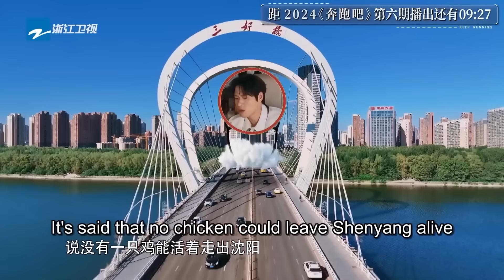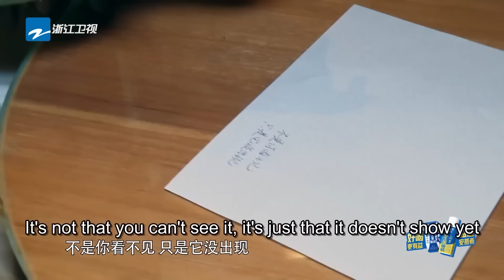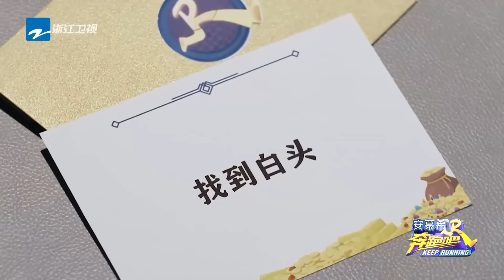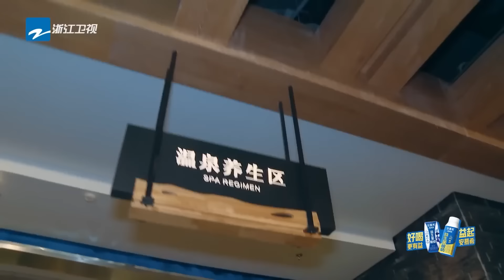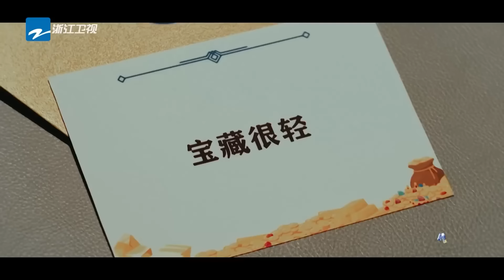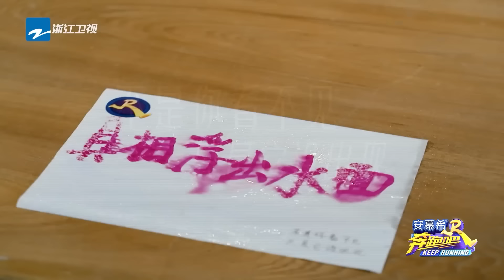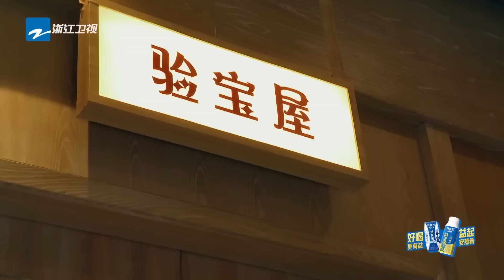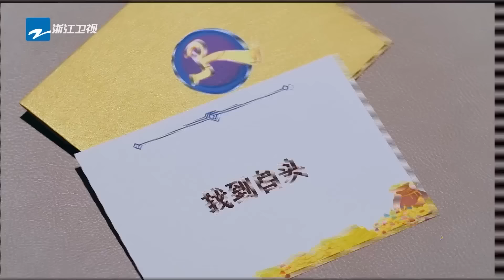【FULL🎬Extract Version-EP06】Who will find the final treasure？Yuqi is super flexible！奔跑吧12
《奔跑吧》第十二季英文精编版！💗李晨 郑恺 沙溢 白鹿 周深 范丞丞 宋雨琦 张真源 的高光瞬间都成为此次旅程的珍贵回忆！🏃‍♂️🏃‍♂️🏃‍♂️
Li Chen | Zheng Kai | Sha Yi | Bai Lu | Zhou Shen | Fan Chengcheng | YUQI | Zhang Zhenyuan